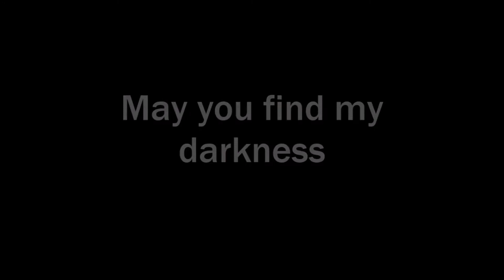WWE 2K22 Online: Jake Allen Confronts The CEO of OCWFED! - OCW Riot 587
You done effed up now!